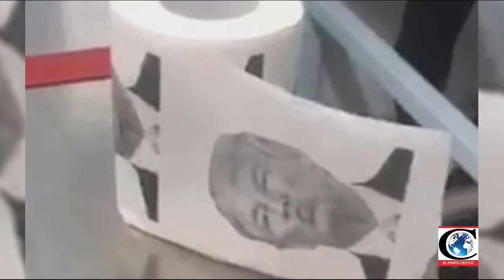"Marcha de la dignidad". Entrevista con Carlos Ramos Padilla, Pdte. ANPERT